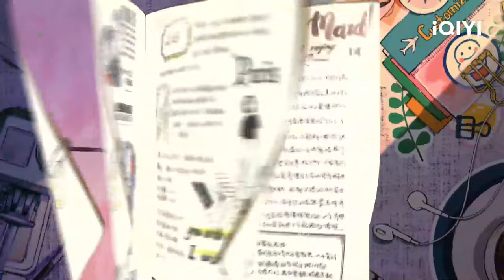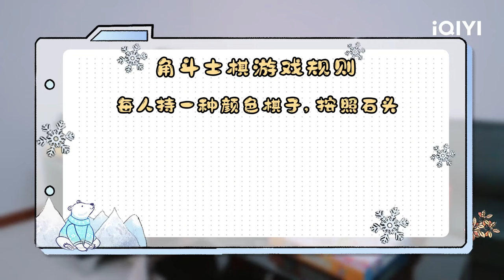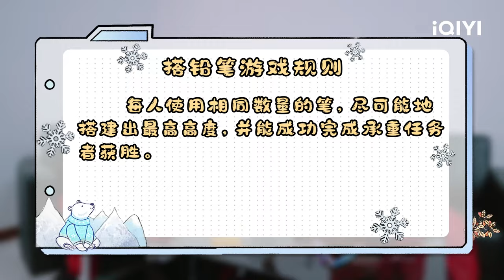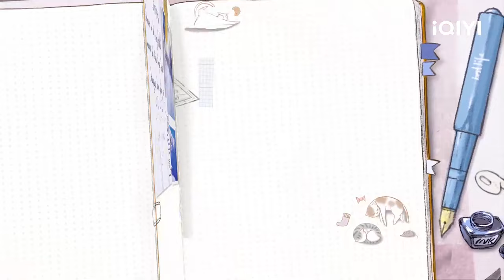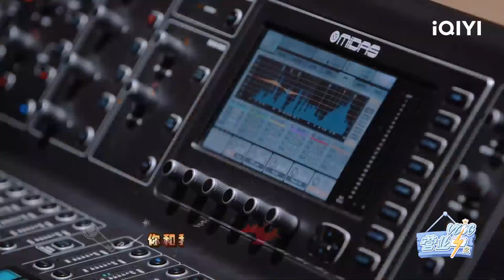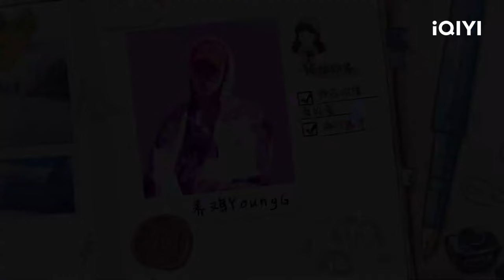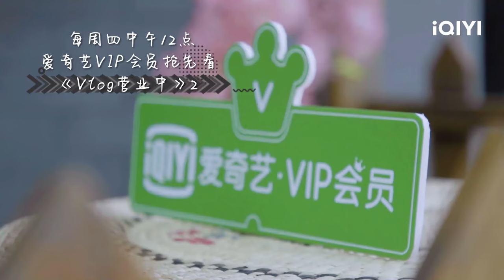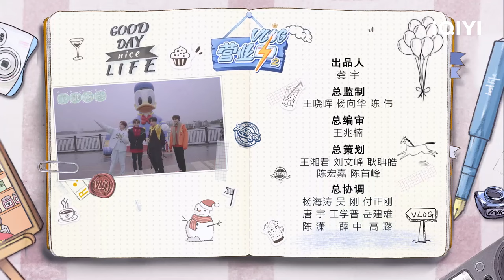【EP6】UNINE重回大厂送新年祝福 养鸡独家设计镭射鱼尾裙 FULL | VLOG营业中2 EP6 | iQIYI综艺